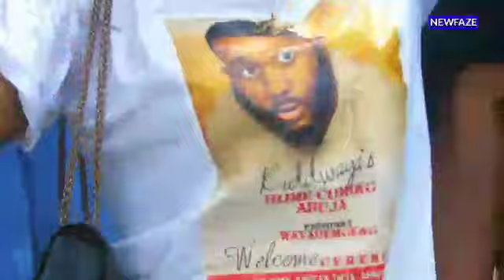Billionaire’s Son, Kiddwaya Mourns As His Mama Dies